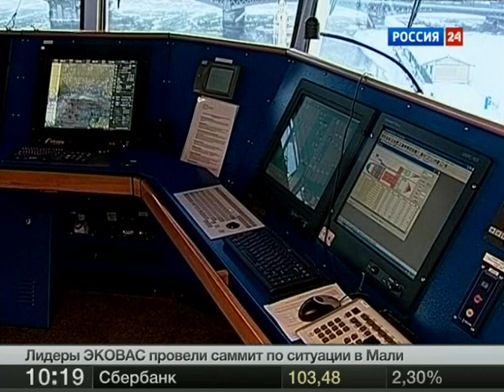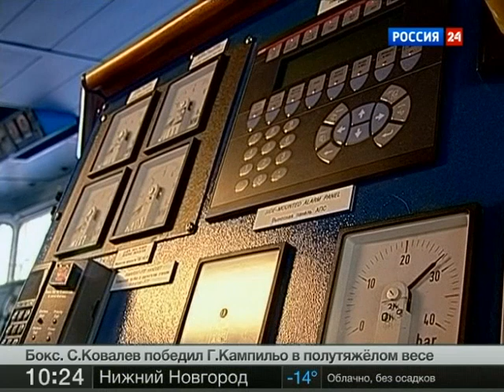Ледовый класс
У ледоколов начало навигации в январе, в середине календарной зимы лед на морях становится таким толстым, что обычным судам требуется помощь. Новый "Витус Беринг" - уникальный в своем роде, это и ледокол, и судно снабжения одновременно.